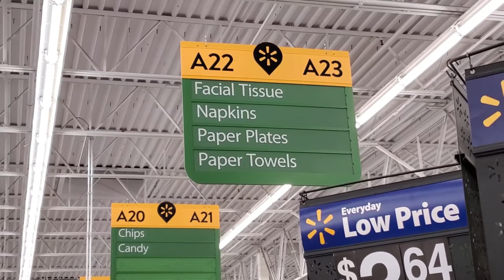물 찾아 삼만리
마트에 물과 휴지가 없습니다